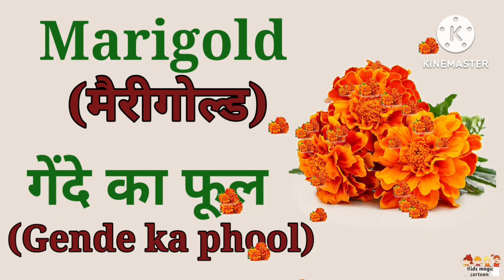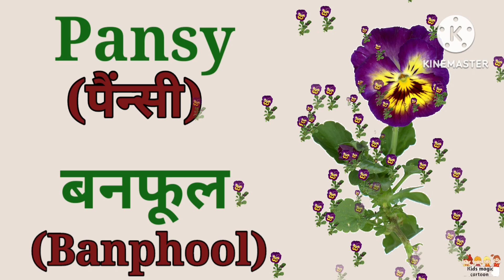10 Flowers Name in English and Hindi। फूलों के नाम लिखो। Flowers Name। Flowers with pictures।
10 Flowers Name in English and Hindi। फूलों के नाम लिखो। Flowers Name। Flowers with pictures।

Your Queries-

flowers name
flowers name in kannada
फूलों के नाम इंग्लिश में
फूलों के नाम 10
फूलों के नाम हिंदी में
फूलों के नाम फलों के नाम
फूलों के नाम 20
फूलों के नाम बताइए
फूलों के नाम अंग्रेजी में
फूलों के नाम संस्कृत में
फूलों के नाम 15